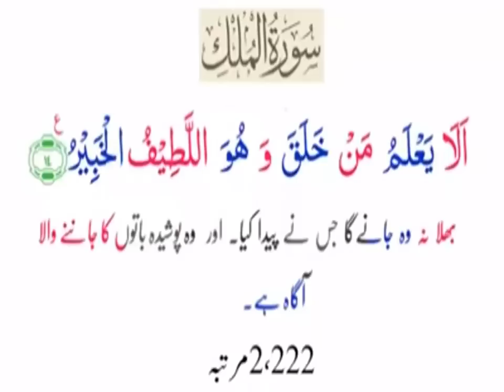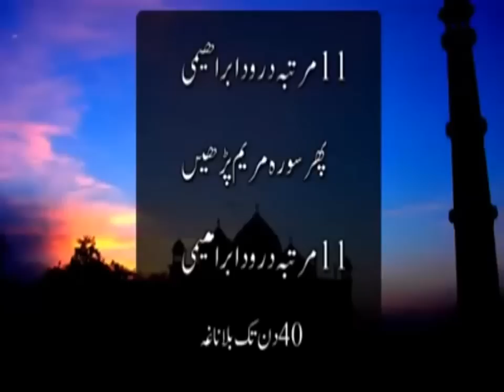कैंसर का पक्का इलाज क़ुरआन से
Breast Cancer treatment, Blood Cancer treatment  by Qur'an